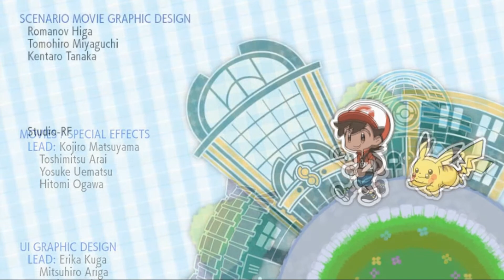POKÉMON LET'S GO:PIKACHU! - ELITE 4 | O Campeão, Que é Ninguém menos do que seu Riva‼🇧🇷🅓🅔🅣🅞🅝🅐🅓🅞💯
👇👇👇😎ʟᴇɪᴀ ᴀ ᴅᴇsᴄʀɪÇᴀᴏ😎👇👇👇
🔵Detonado Let’s Go, Pikachu!/Let’s Go, Eevee!💯
ELITE 4
Por fim, você deverá desafiar o campeão, que é ninguém menos do que seu rival!

Seu rival usa:
Mega Pidgeot lv.56
Vileplume lv.56
Marowak lv.56
Rapidash lv.56
Slowbro lv.56
Raichu/Jolteon lv.57

A equipe dele é bem variada, use um time equilibrado para vencer.

Após a batalha, o professor Carvalho virá cumprimentá-lo e seu time será registrado no Hall of Fame. Assista aos créditos do jogo.

🆃🆁🅰🅸🅽🅴🆁 𝑅𝑜𝓃𝒾𝓁𝒹𝑜

🅘🅝🅢🅘🅖🅝🅘🅐🅢  🅶🆈🅼➖ 8/8

💿🆃🅼s➖TM01 Headbutt, TM36 Raio do Trovão,

◾🅿🅾🅺🅴🅼🅾🅽s
                            1️⃣➖Pikachu - NILDO
                            2️⃣➖Snorlax
                            3️⃣➖Venusaur
                            4️⃣➖Rhyhorn
                            5️⃣➖Blastoise
                            7️⃣➖Charizard

🧧➖74 Pokémon

🕐➖15horas02Minutos

 ▶➖Começo Aventura 7/11./2022

Intel(R) Core(TM) i5-4440 CPU @ 3.10GHz, 3101 Mhz, 4 Núcleo(s), 4 Processador(es) Lógico(s)
SSD:  KingsDian®️'¹²º
Memória RAM: 16 GB
Memória HD: 1 TB
Placa de Vídeo : NVIDIA Geforce GTX 1050Ti 4GB Directx12
Sistema Operacional: Windows 10 64bits

🔴 Considerações FINAIS:

📌  Agradeço a você que além de assistir o vídeo, desceu até aqui e leu tudo o que eu tinha para escrever! Espero que você tenha uma boa jogatina e se divirta!